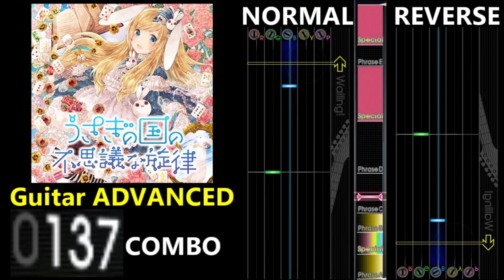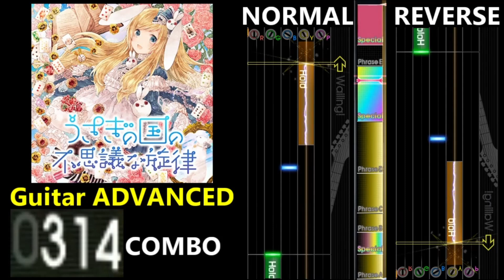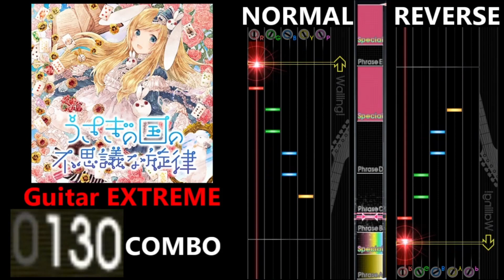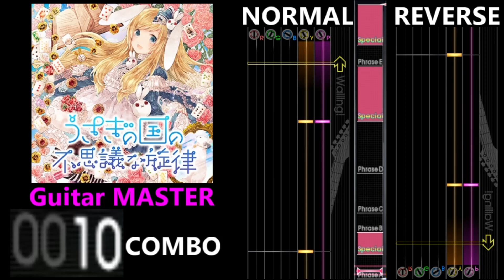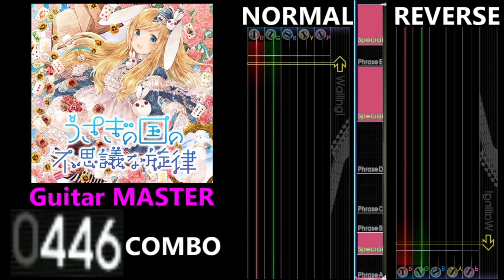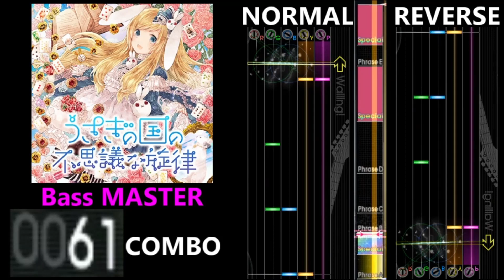[GITADORA GuitarFreaks] うさぎの国の不思議な旋律 - Guitar & Bass Scores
0:00 Guitar BASIC (3.00/216COMBO)
2:12 Guitar ADVANCED (5.70/393COMBO)
4:24 Guitar EXTREME (7.80/446COMBO)
6:36 Guitar MASTER (9.90/446COMBO)
8:48 Bass BASIC (2.60/199COMBO)
10:59 Bass ADVANCED (5.50/320COMBO)
13:11 Bass EXTREME (7.40/442COMBO)
15:23 Bass MASTER (8.55/442COMBO)
17:34 Ending

【曲名 / Title】
うさぎの国の不思議な旋律

かゆき

GITADORA HIGH-VOLTAGE

【BPM】
157

② Special
⑥ Special
⑦ Phrase E
⑧ Special